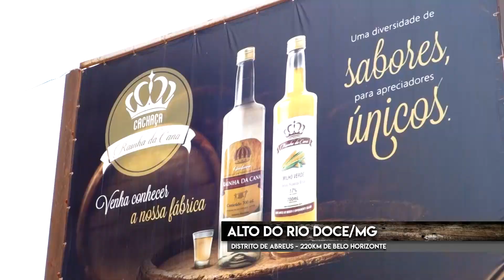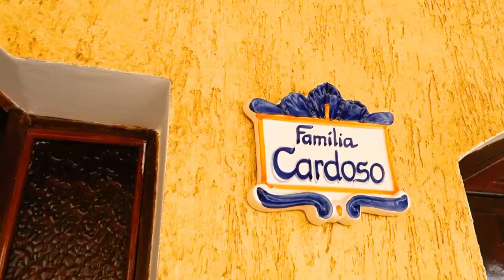Cachaça Rainha da Cana - Teaser - Agosto/2019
Quer conhecer um pouco mais sobre a Cachaça e Bebida Mista Rainha da Cana? O Rafael Araújo visitou o alambique no pequeno distrito de Abreus no Alto do Rio Doce/MG. Conheça tudo sobre este incrível alambique que produz muito mais que simples Cachaças!

Produzida de forma controlada e artesanal, as Cachaças enviadas aos assinantes são de dois tipos: Prata, que descansa em dornas de Inox, e uma Ouro envelhecida por 2 anos no Carvalho! São as primeiras garrafas paraíba enviadas para os sócios do ClubeCN.

Seja Sócio você também e receba todos os meses uma seleção de novas experiências